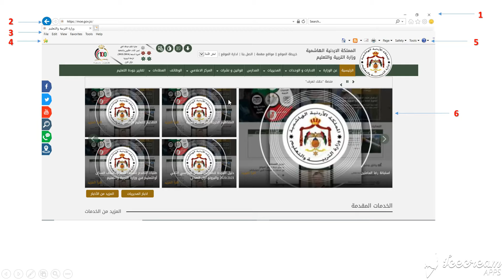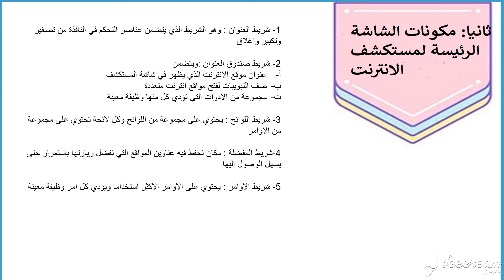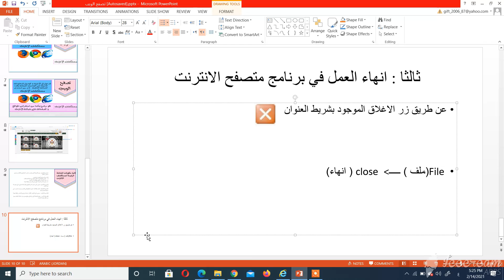تصفح الويب ج 2 سابع